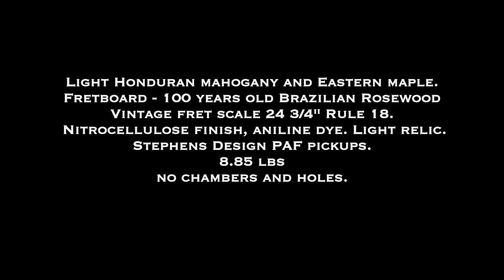Sophy Burst. 8Bomb Custom Les Paul replica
'59 Les Paul replica "Sophy Burst" by 8Bombustom a